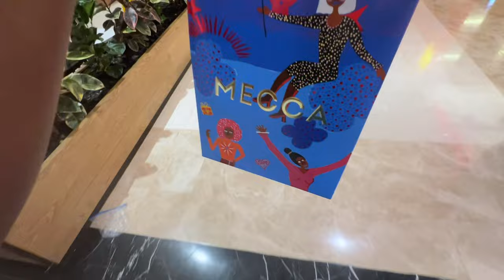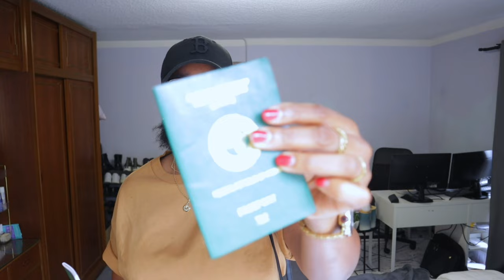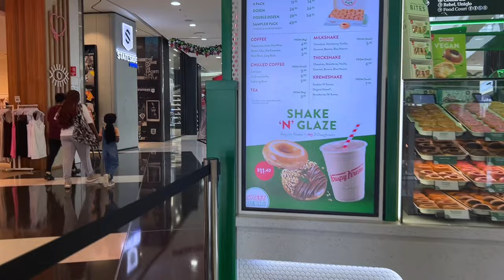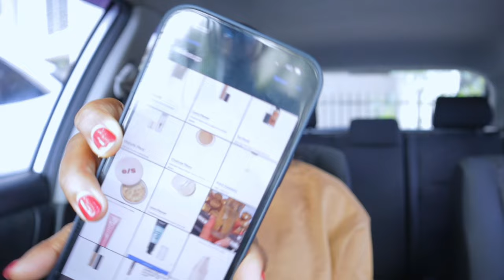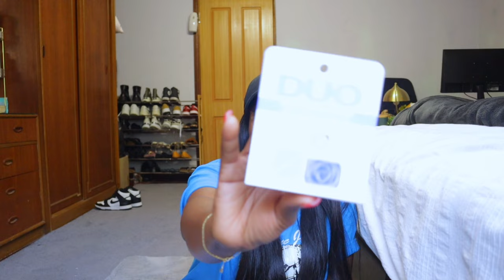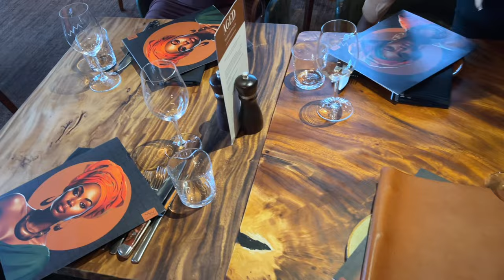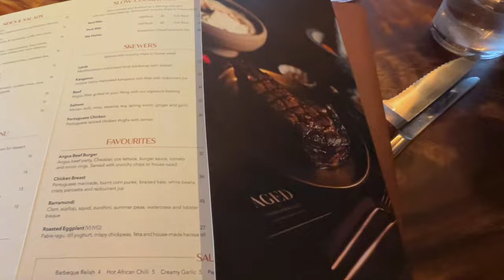It's my GRADUATION!!! Finally Got my Passport, Seeing my Sister in 3 years, Prep, Dinner and more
You guys have been here since the begiining, i feel so happy to share this moment with you 🥰

Philippians 4;13 "I can do all things through Christ that Strengthens me"

Don't be shy and join the family for everything beauty and lifestyle. Do not forget to turn the post notification so you won’t miss out on any uploads. New Video once a week (Saturday 6pm AEST)